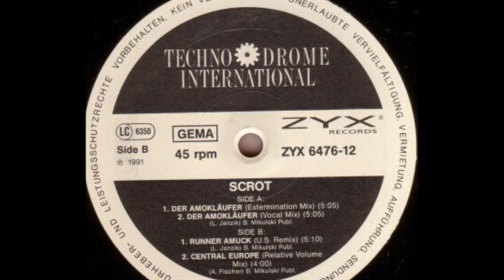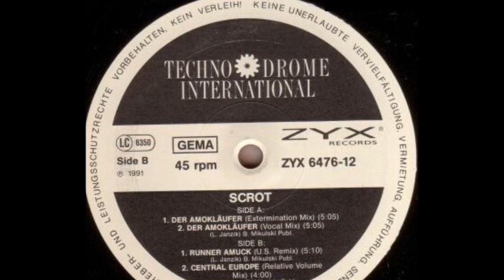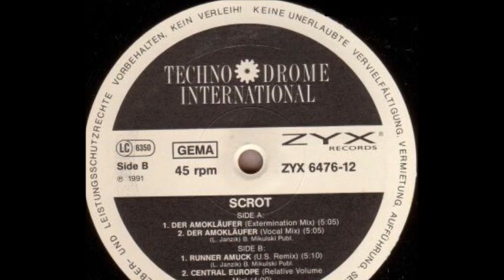Scrot - Der Amokläufer (Vocal Mix) (A2)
Scrot ‎- Der Amokläufer
Sello:ZYX Records
Formato:Vinyl
País:Germany
Fecha:1991
Género:Electronic
Estilo:Techno
Written By Lars Janzik